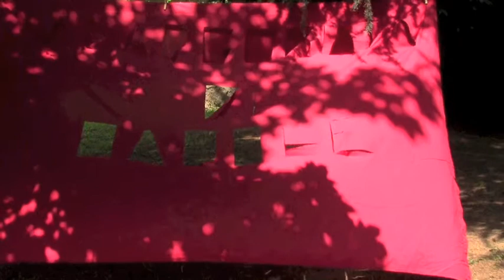Lenzuolo Rosso il vento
Trilogia Lenzuoli: Bianco, Blu, Rosso
Performance di Silvia Capiluppi
30 giugno 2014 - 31 luglio 2014